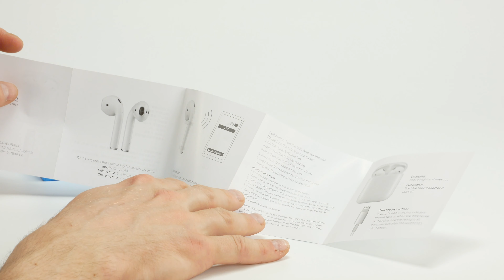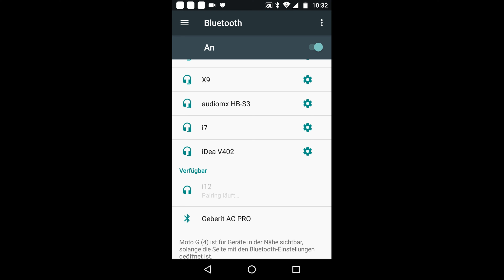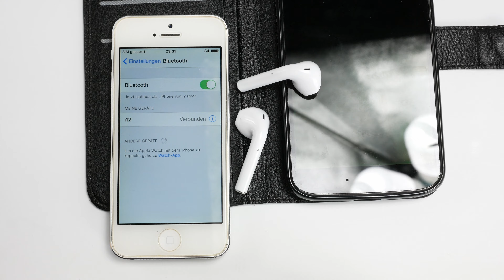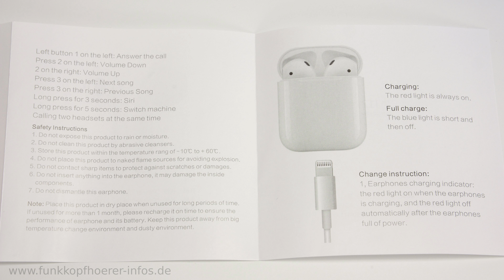Gocomma i12 im Test - Bluetooth 5.0 InEar Kopfhörer - Apple Airpod Klon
Heute mal ein Apple Airpod Klon im Test. Der Gocomma i12.